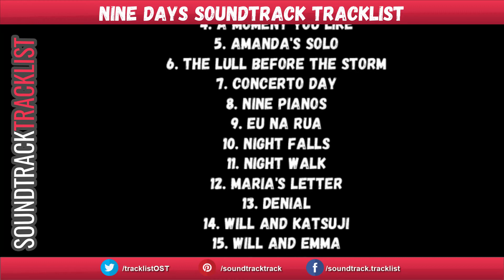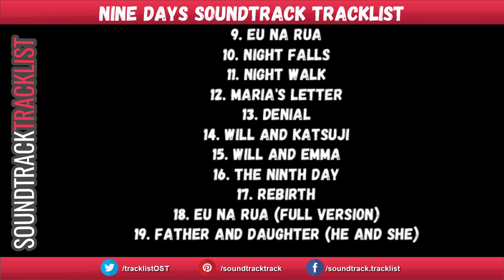Nine Days Soundtrack Tracklist | Nine Days (2021) Winston Duke, Zazie Beetz, Bill Skarsgard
Nine Days Soundtrack Tracklist
Amazon CD

Source: Movie
Genre: Original Motion Picture Soundtrack

1. 10327 Days of Life
2. Emma